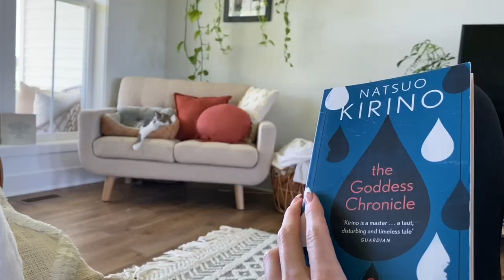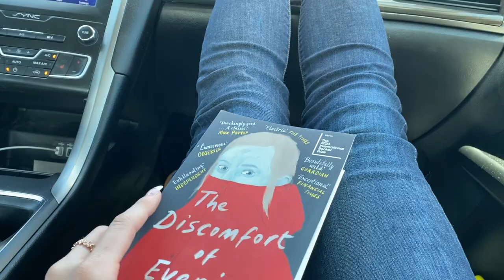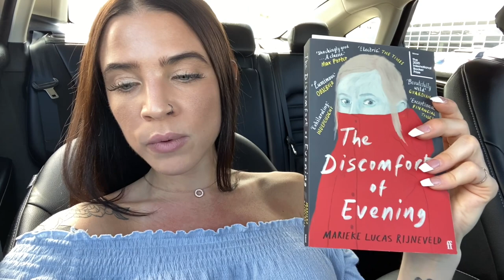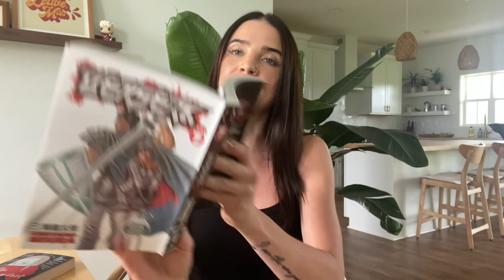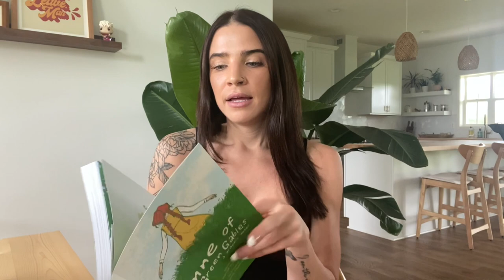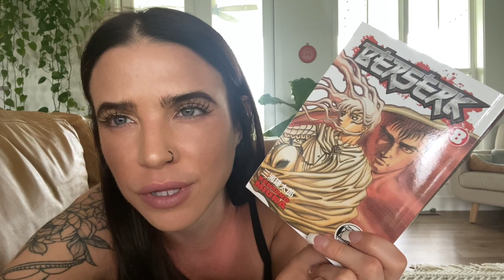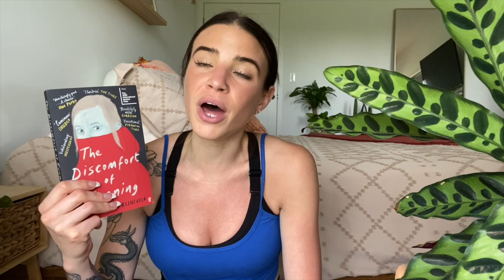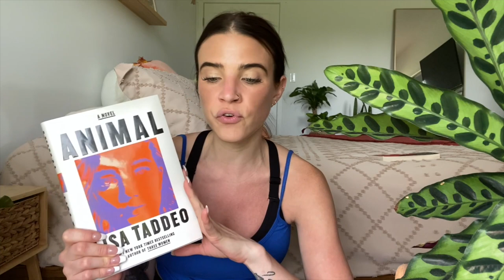UNHAUL | BOOK SHOPPING | HAUL | Book Lovers? | i read 4 books!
⦾ Books Mentioned ⦾
Woman, Eating
The Goddess Chronicle
Aphrodite Made Me Do It
The Discomfort of Evening

Much Love
Britt ☮